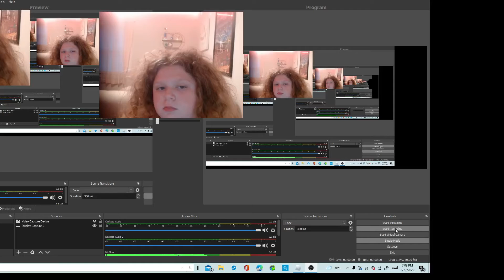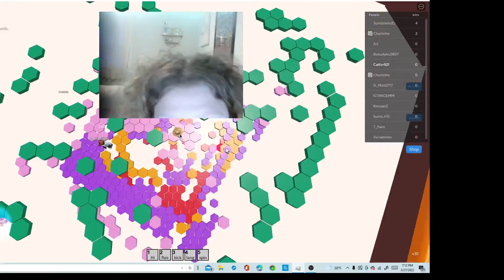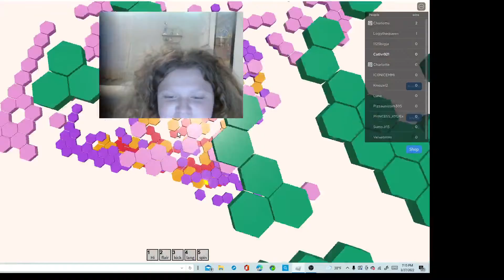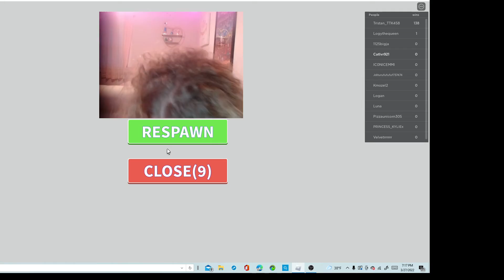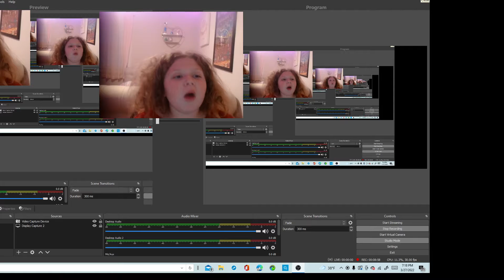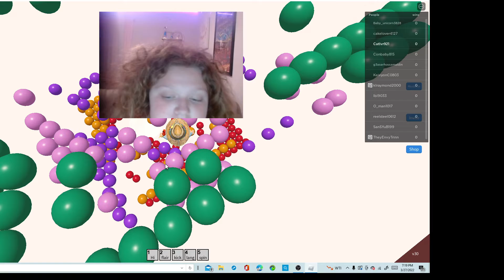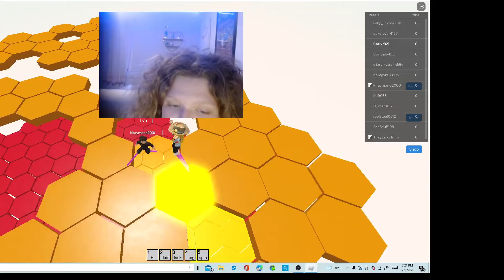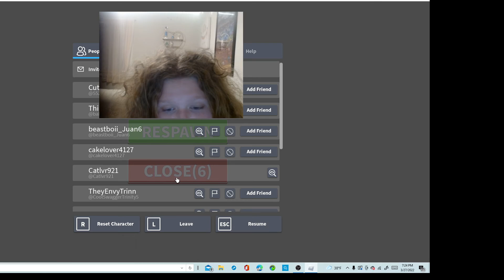Can We Defeat Fall Block? (Roblox)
Fall Block!